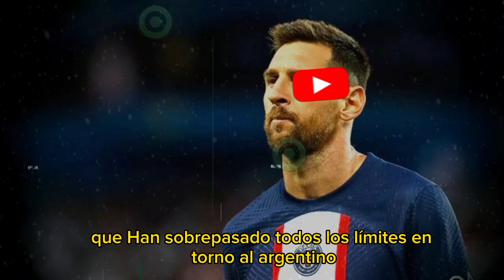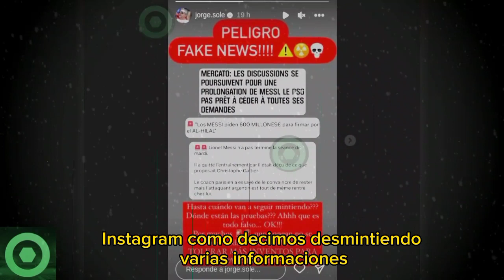🆘¡𝘽𝙖𝙨𝙩𝙖 𝙮𝙖!🛑 𝙉𝙪𝙚𝙫𝙖 𝘼𝙧𝙧𝙚𝙢𝙚𝙩𝙞𝙙𝙖 𝘾𝙤𝙣𝙩𝙧𝙖 MESSI En FRANCIA 𝙎𝙤𝙗𝙧𝙚𝙥𝙖𝙨𝙖 𝙏𝙤𝙙𝙤𝙨 𝙇𝙤𝙨 𝙇í𝙢𝙞𝙩𝙚𝙨 🟥